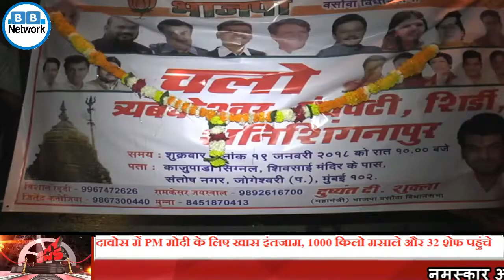DUSHYANT SHUKLA BJP - Santosh Nagar - dharm raksha दुष्यंत शुक्ला भाजपा - संतोष नगर - तीर्थ यात्रा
you are watching BBN lattest gossip
दुष्यंत शुक्ला जोगेश्वरी वेस्ट भाजपा कार्यकर्ता